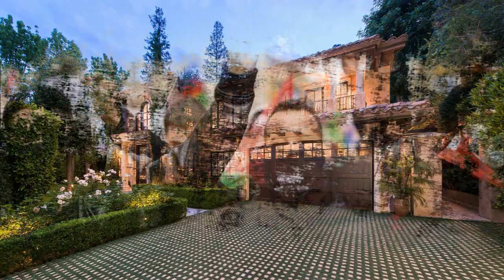Թուրքերը հшրձшկվել են Քիմի տան վրա։ ՀՐԱՏԱՊ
Հիմա էլ փորձել են վնասել Քարդաշյանին։ Թուրքերը չեն հանգստանում։ Խառնվել են իրար ու խուճապի մատնվել։